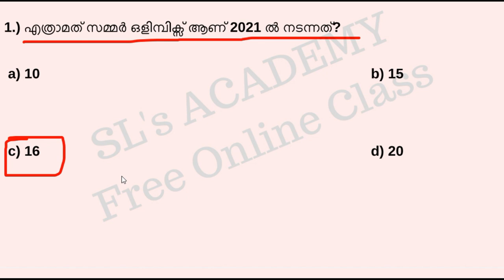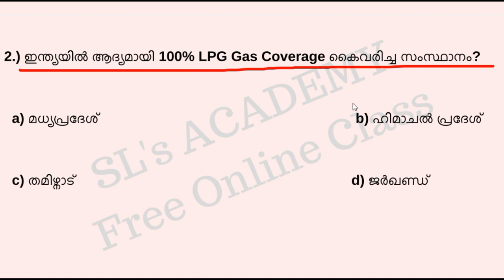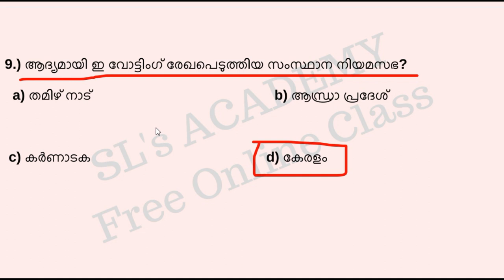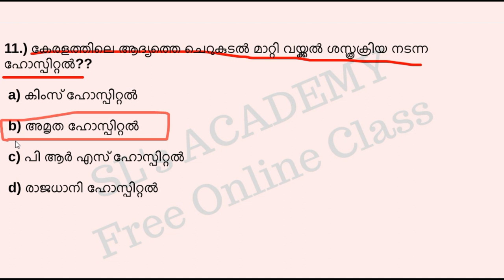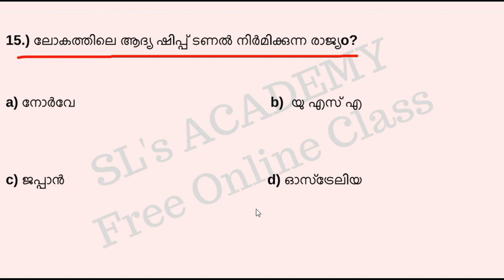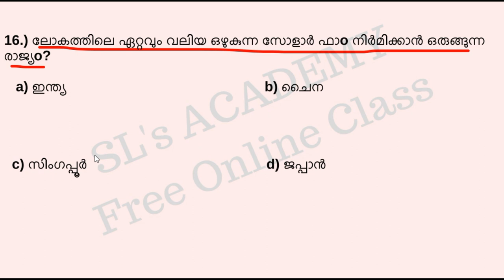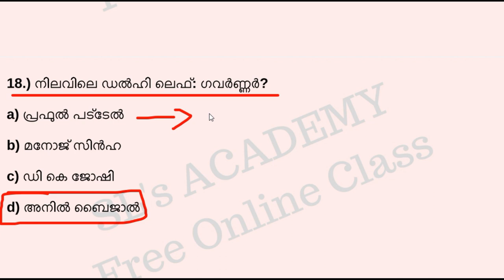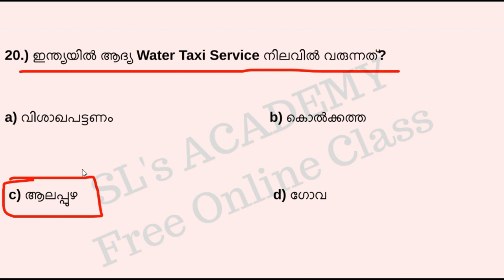Current Affairs Mock Test -3 || Mission LDC || Rank Maker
I need your valuable suggestion .
please comment which topics you needed.